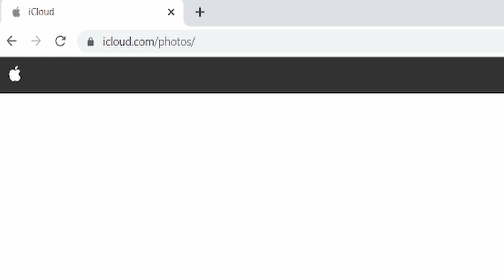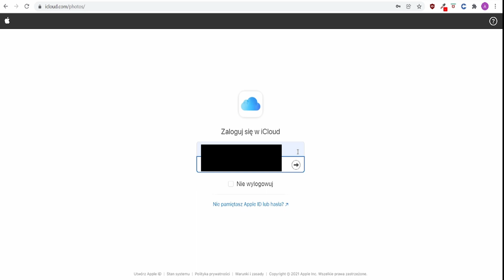Jak Przesłać Film Z Iphone Na Komputer?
Z tego filmu dowiesz się, jak dzięki chmurze Icloud w parę sekund przesłać film z Iphone na komputer. Metoda jest bardzo prosta i wymaga jedynie, aby upewnić się, czy dane pliki na Iphone są już w chmurze Icloud a następnie należy się zalogować do chmury na komputerze z systemem Windows.

Dowiedz się, jak szybko przesłać filmy/zdjęcia/pliki z telefonu na komputer, używając aplikacji!

0:00 Jak przesyłać pliki z Iphone na komputer
0:05 Załadowanie plików na chmurę Icloud na Iphonie
0:54 Jak przesłać zdjęcia z Iphone na komputer
1:29 Jak przesłać film z Iphone na Komputer

Miała już miejsce premiera Kursu Online YouTube dla Początkujących, dlatego zapraszam Cię do zapoznania się z ofertą w linku poniżej i zakupienia kursu:

Możesz to zrobić, wspierając mnie na Patronite lub stawiając mi wirtualną kawę poniżej. Dziękuję !

⬇ Poznajmy się ⬇

Nazywam się Agata Guzy i tworzę YouTube dla Początkujących . Pomagam zacząć na YouTube, pokazując, że nie jest on zarezerwowany dla wybranych. Moje tutoriale przeprowadzą Cię krok po kroku przez zagadnienia YouTube prosto i przyjemnie.
Ale nie martw się, jeżeli prowadzisz swój kanał od dłuższego czasu, to także znajdziesz tu wiele nowinek i inspiracji do rozwoju swojego kanału na YouTube.
Systematycznie prowadzę transmisje na żywo AgataGuzyLive oraz publikuję wiedzę w pigułcew formie AgataGuzyShorts.